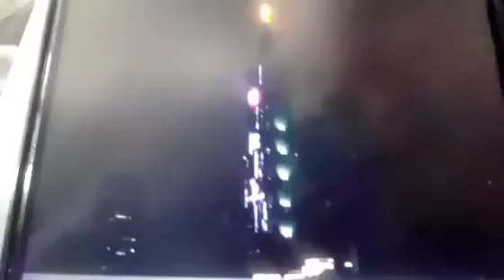New year 2022 celebrate with fabulous fireworks